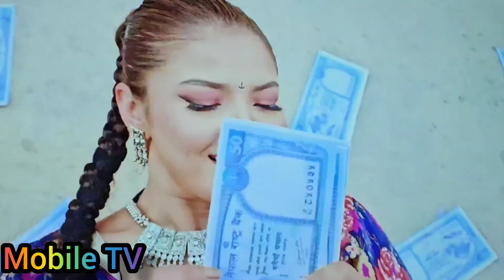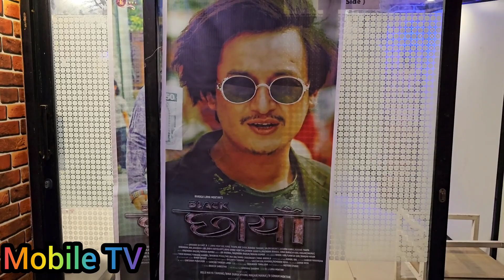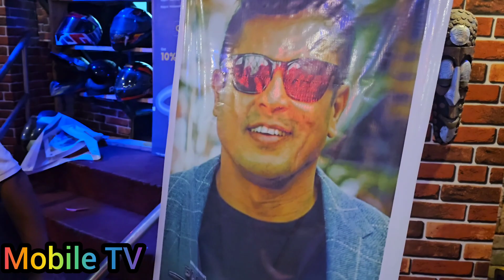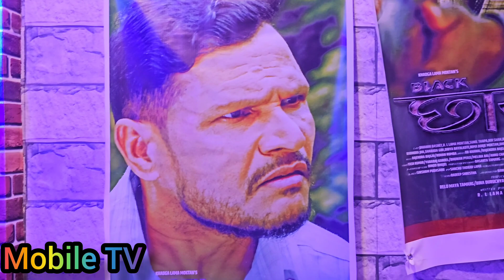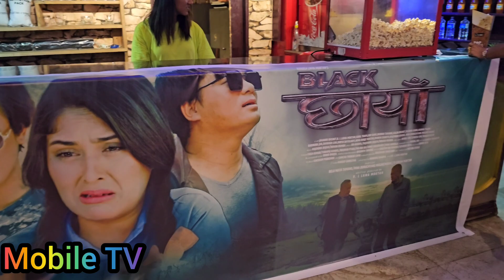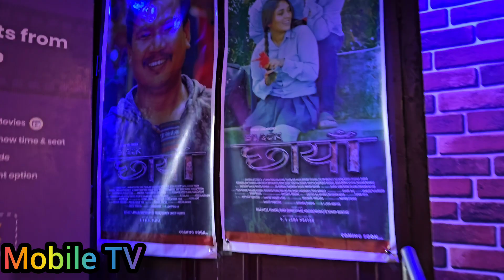जय किशन सपरिवार फिल्म हेर्न पुगे हल, अचम्मैको फिल्म, कति धेरै कलाकार Movie Black Chaya ब्ल्याक छायाँ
Interview
Jaya Kishan Basnet, Jahanwi Basnet, Shovit Basnet, Salon Basnet, Nir Shah, Sunil Thapa, Dhiren Shakya, Rajendra Khadgi, Buddi Tamang, Sushma Karki, Rabindra Jha, Raju Lama, Rubina Thapa, Kali Budhi, Dibya Bayalkoti
New Nepali Movie Black Chaya
ब्ल्याक छायाँ